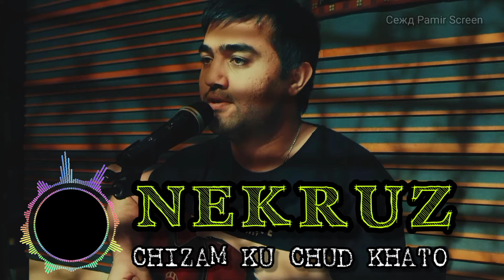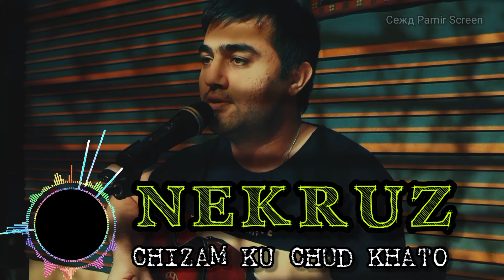Некруз|Чизам ку чуд хато|2022